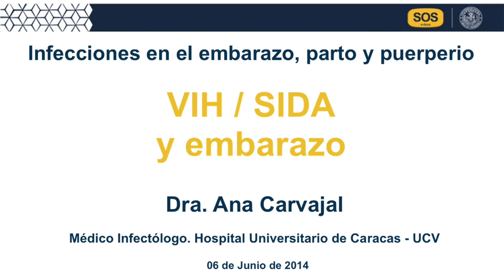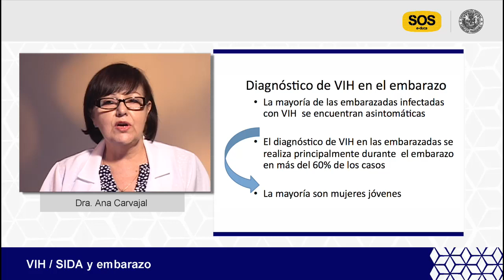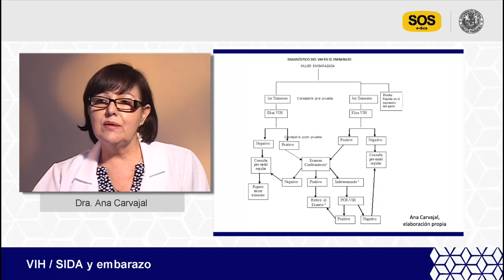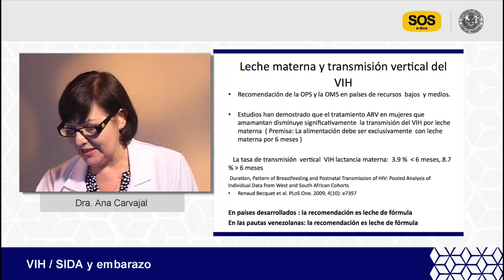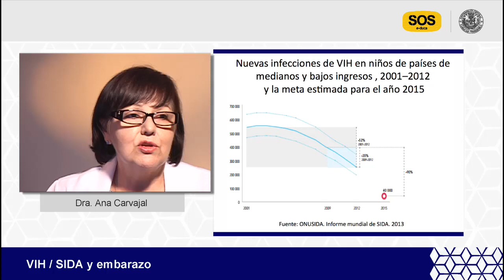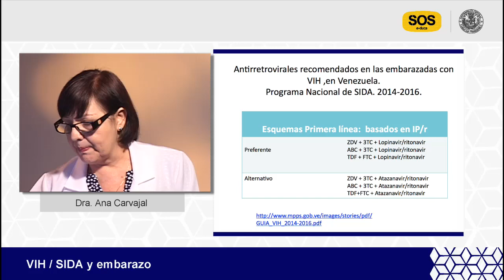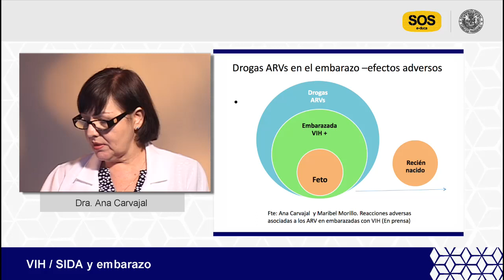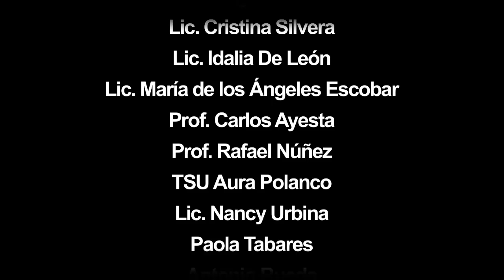VIH / SIDA y embarazo. Ponencia de la Dra. Ana Carvajal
Ponencia de la Dra. Ana Carvajal, realizada en el marco de la videoconferencia "Infecciones en el embarazo, parto y puerperio" del día 06 de junio de 2014, actividad que se llevó a cabo en el contexto del Programa "SOS Prevención de la Mortalidad Materna".